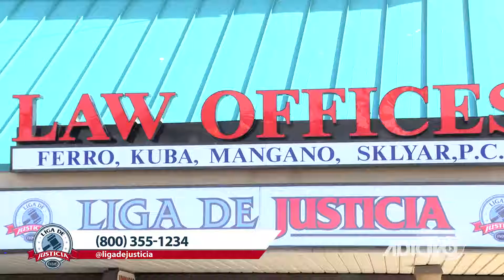ASTRID CORDOBA- ADICTIVO (2)